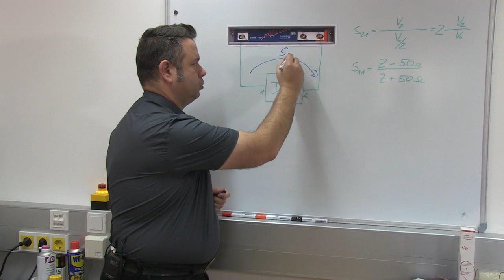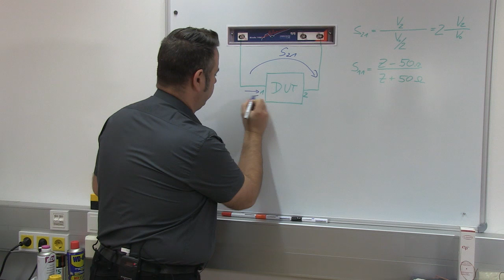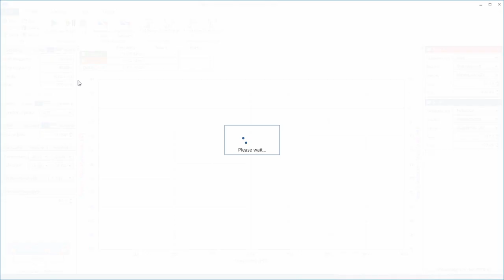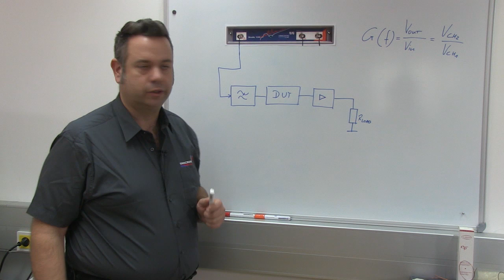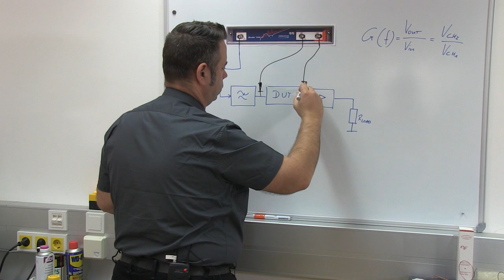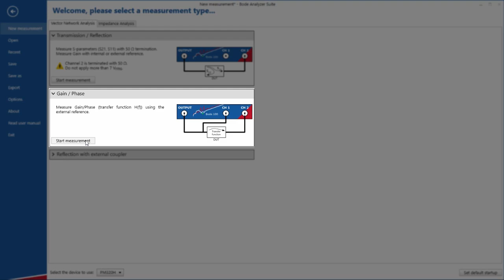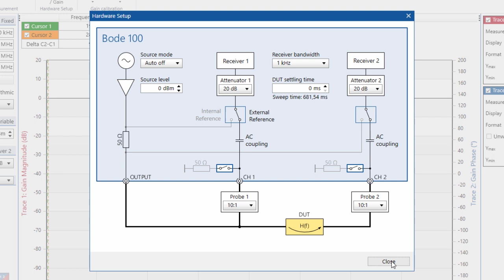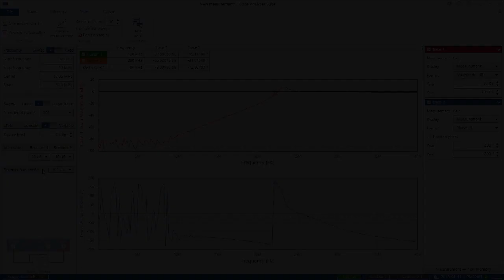S-Parameter & Transfer Function Measurement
In this video Bernhard shows how the Bode 100 can be used to measure the voltage transfer function and the s-parameters of a 2-port device.
Bode Analyzer Suite 3 offers a Gain/Phase measurement mode for transfer function measurements and the Transmission/Reflection measurement mode for s-parameter measurements.

The Bode 100 therefore offers you all functions of a vector network analyzer as well as a frequency response analyzer.